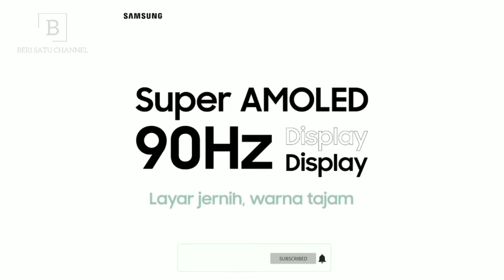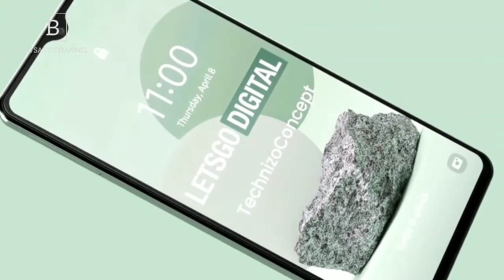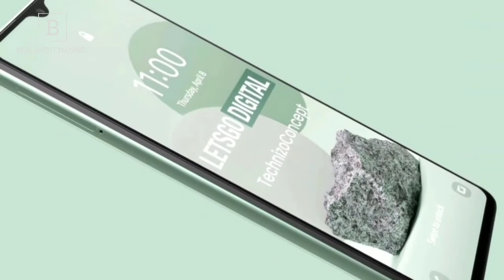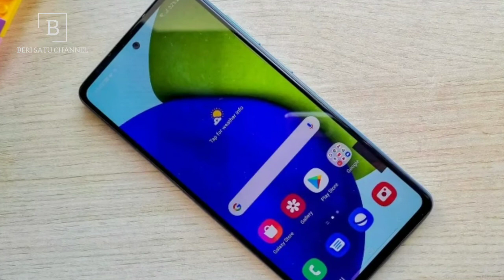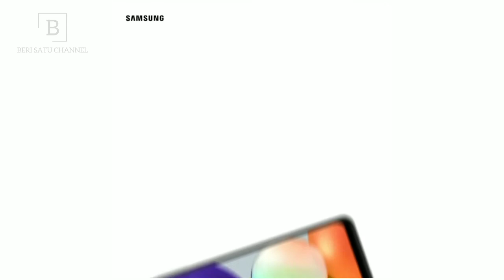SAMSUNG A22 5G INDONESIA || RESMI DIJUAL DI INDONESIA BERIKUT SPESIFIKASINYA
SAMSUNG A22 5G INDONESIA || BERIKUT SPESIFIKASINYA

samsung a22 5g, samsung a22 5g indonesia, samsung a22 5g unboxing, samsung a22 5g harga, samsung a22 5g review, samsung a22 5g vs a32 5g, samsung a22 5g harga dan spesifikasi, samsung a22 5g spesifikasi, samsung a22 5g kapan rilis, samsung a22 5g masuk indonesia

Editor : @sayfull_z